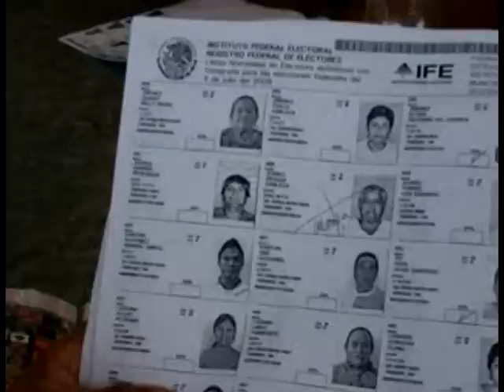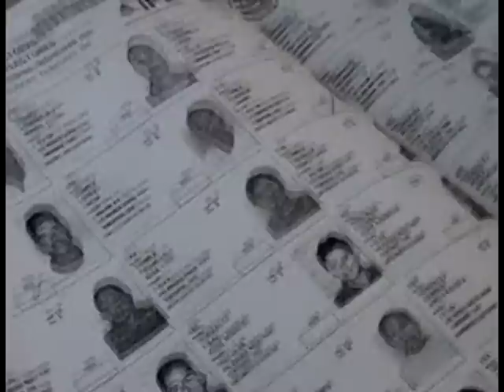Tenosique,Video primera prueba NSF